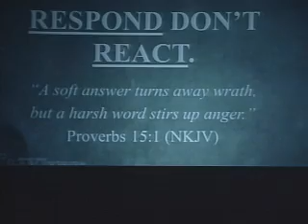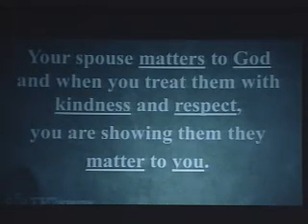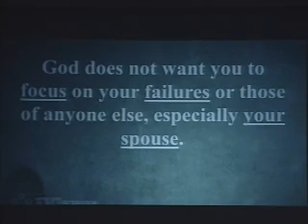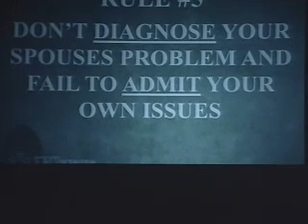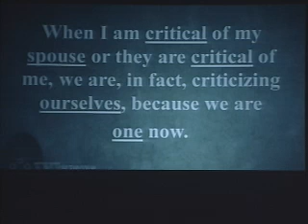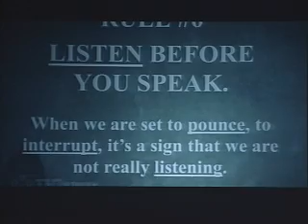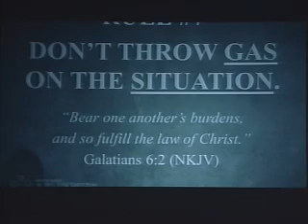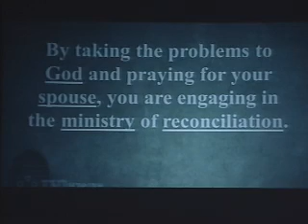A Blueprint for Marriage Sermon Series - Part 3